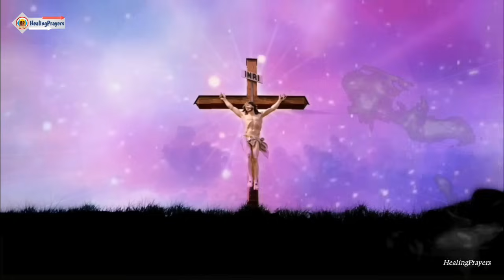നിന്റെ ഉയർച്ചയ്ക്ക് തടസ്സങ്ങൾ സൃഷ്ടിക്കുന്ന സകലതും കർത്താവ് നീക്കികളയും, ഇന്ന് ഇത് മുടക്കരുത്